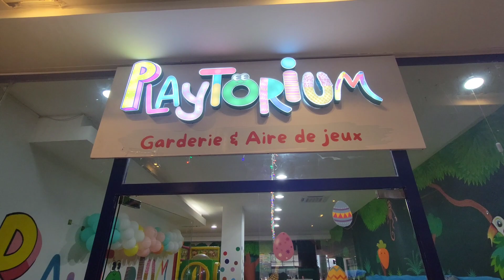Exploring Senegal's Vibrant Capital | Exploring Magic Land and Sea Plaza Shopping mal in Dakar Day 1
Dakar Day 1: Exploring Senegal's Vibrant Capital

Senegal Adventure Begins: Dakar Exploration

Discovering Dakar: A Day of Excitement and Fun

Dakar Diaries: Unveiling the Magic of Senegal

Family Fun in Dakar: Exploring Magic Land and Sea Plaza

Dakar Day 1: From Guest House to Independence Place

Senegal Sojourn: Day 1 Delights in Dakar

Dakar Delights: A Day Full of Adventures and Surprises

Senegal Saga: Dakar Day 1 Exploration

Unforgettable Dakar: Day 1 Journey in Senegal

Experience the vibrant energy of Dakar, Senegal, in our latest vlog capturing the excitement of Day 1. Follow our journey as we begin our exploration from a charming guest house, offering a glimpse of the city's morning hustle. Join us as we venture out with family and friends, immersing ourselves in the lively streets and vibrant culture of Dakar. Discover the magic of Dakar's iconic attractions, from the thrilling rides at Magic Land to the indulgent shopping experience at Sea Plaza Mall. Indulge in delicious treats, savoring local delights and international cuisines, before ending the day with a serene moment at Dakar's Independence Place, sipping on traditional coffee and soaking in the city's atmosphere. Join us on this unforgettable adventure through Dakar, where every moment is filled with joy and discovery.